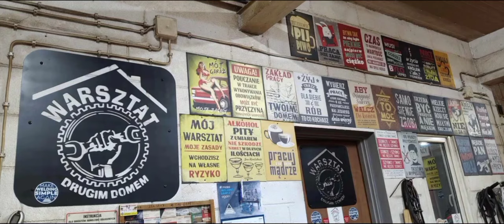Kombajn Otrząsarka do Owoców Własnego Wykonania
Filmik prezentuje kombajn - otrząsarkę  własnego wykonania.
Maszyna słuzy do mechanicznego otrząsania i zbioru owoców wiśni, śliwek, jabłek, orzechów, więcej informacji 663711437.
Więcej  o tematyce warsztatowej  znajdziecie na moich innych filmikach na YouTube.